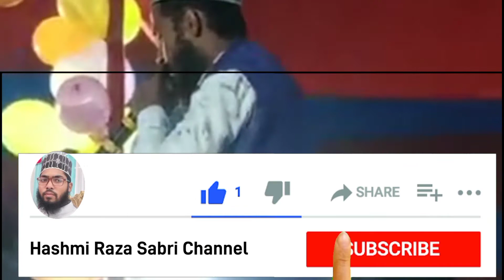🌿🌹Ham Khushi mnaenge 🌱 tum jlo ya marjao 🌿🌹